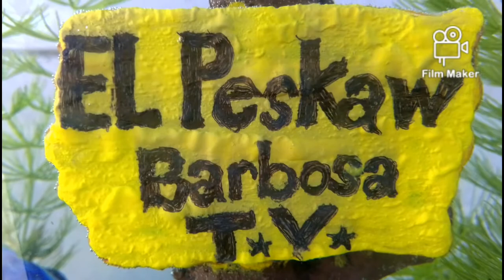El_Peskaw_Barbosa_TV The Exercise and The HB White Guppy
nangamusta sa HB White Guppy